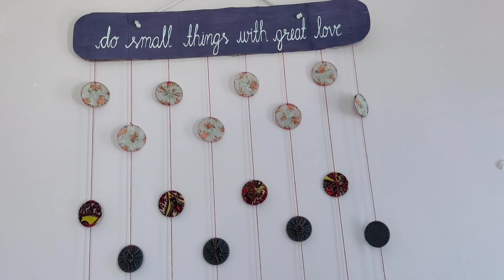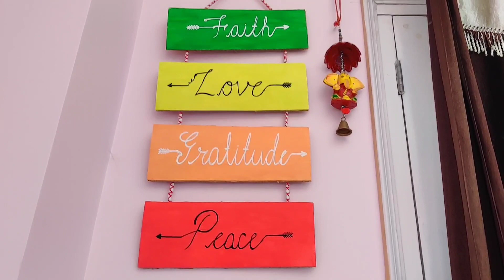Things I Made || Macrame Art || Art and Craft || Vlog 30 || Shilpa Negi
Today I am showing you guys the things I made. In this vlog i am not showing you how to make it.